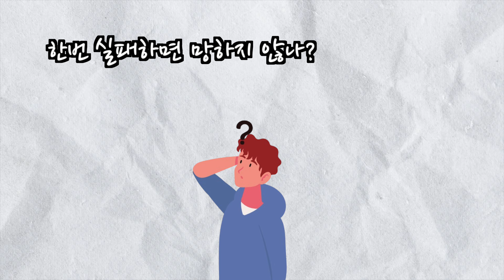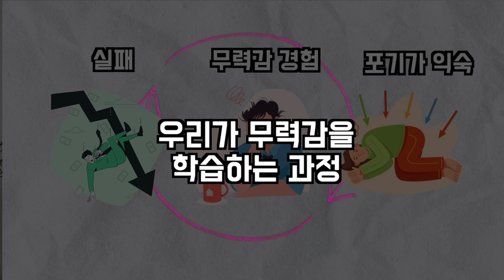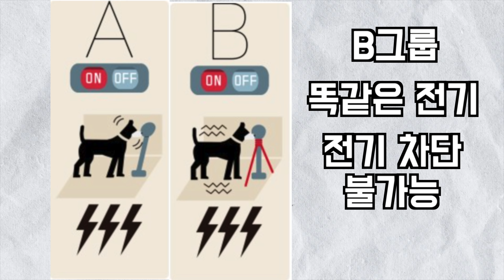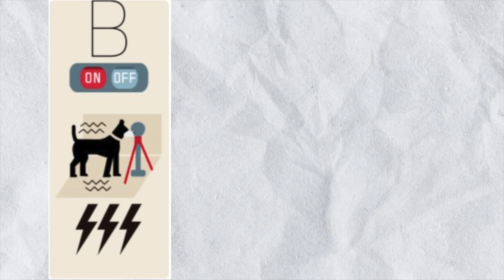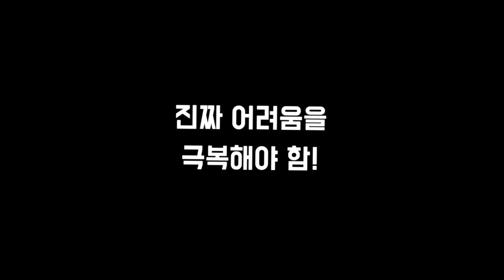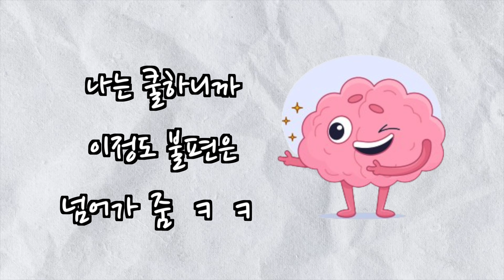무력감을 빠르게 탈출하는 방법 '이것' 뿐입니다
안녕하세요, 부동산스토리의 여러분! 여러분 중에는 성공해 부자가 되고 싶은 분이 많으실 겁니다. 부자가 되어 카드값이나 월세 걱정 없이 살고 싶으신가요? 오늘은 성공 확률을 대폭 높일 수 있는 방법을 공유하려 합니다. 성공의 비결은 바로 끈기입니다. 실패해도 다시 도전하는 용기가 바로 성공으로 가는 지름길입니다.

많은 이들이 실패를 겪고 난 후 다시 일어서기 쉽지 않다고 느낍니다. 특히, 한정된 자원과 기회 속에서 우리 같은 일반인에게 끊임없는 도전은 결코 쉬운 일이 아닙니다. 하지만 도전하지 않으면 남은 인생을 실패로 포기해야 한다는 현실 앞에서, 우리는 재도전하는 길만이 유일한 선택입니다.

성공에 이르는 가장 중요한 것은 실패에 굴복하지 않는 마음가짐입니다. 현실은 종종 우리를 실패로 이끌고, 많은 이들이 실패 앞에서 포기합니다. 실패 속에서 배우는 '무력감'이 우리를 쉽게 포기하게 만들지만, 이를 극복하는 법을 배워야 합니다.

저명한 도서 '그릿'에서 언급된 바와 같이, 끈기와 인내는 성공으로 가는 길을 열어줍니다. 실패를 경험하는 것은 누구에게나 일어날 수 있는 일이며, 이를 통해 우리는 더 강해질 수 있습니다. 도전을 멈추지 않고, 어려움 속에서도 계속 나아가는 것이 중요합니다.

실패는 누구에게나 발생할 수 있으며, 중요한 것은 실패를 겪고도 다시 일어설 수 있는 능력입니다. 성공을 향한 여정은 실패에서 배우고, 그 경험을 바탕으로 더 나은 미래를 위해 계속 도전하는 것에서 시작됩니다.

성공하기 위해 필요한 요소는 무엇인지, 여러분의 생각이나 팁이 있다면 댓글로 공유해주세요. 주변에 도전과 실패 속에서 어려움을 겪는 이들에게도 이 메시지를 공유하여 그들에게 힘이 될 수 있도록 해주세요. 성공을 향한 여정에서 여러분 모두가 끊임없이 도전하고, 결코 포기하지 않는 강인함을 가지시길 바랍니다.

이미지 출처: 프리픽, 프리티콘
🎵Track : Feel so good , 새해에는